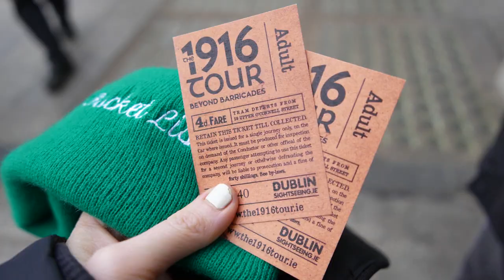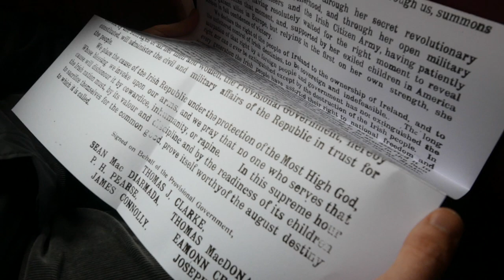I Went On The 1916 Tour Bus (Irish Bucket List Ep #35)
This bus tour ran for a limited time in Dublin, Ireland. It was running during the centenary of the 1916 Rising, and aimed to allow the passengers to experience the Rising as it happened. It was a fantastic tour and is no longer in operation, but other interesting bus tours can be found

The ☘️ Irish Bucket List ☘️:
🎻 The Dublin Zoo Wild Lights Show
📍 Dublin
💸 €25